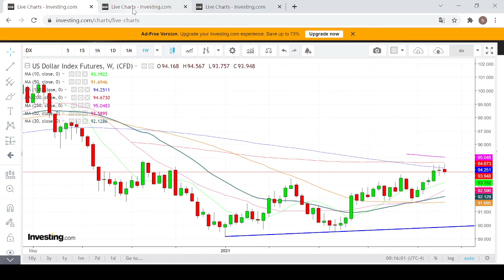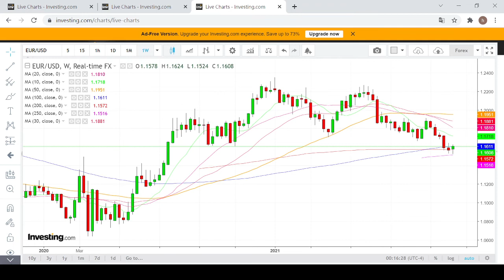【埋身擊】美匯指數高位回軟 歐元兌美元有望觸底反彈